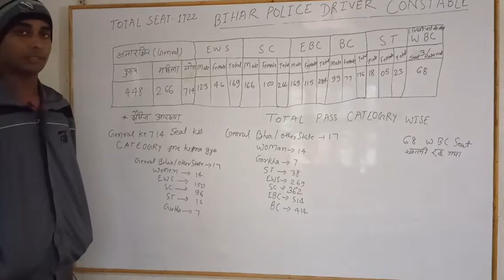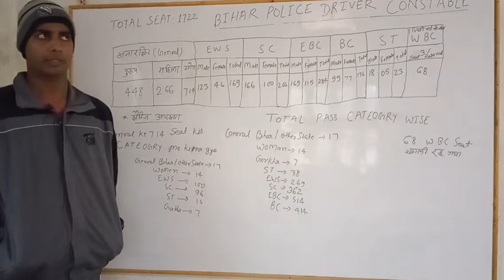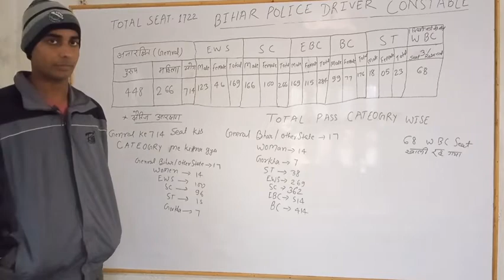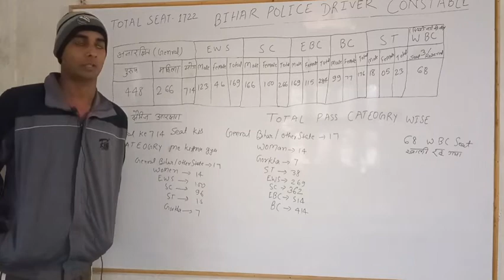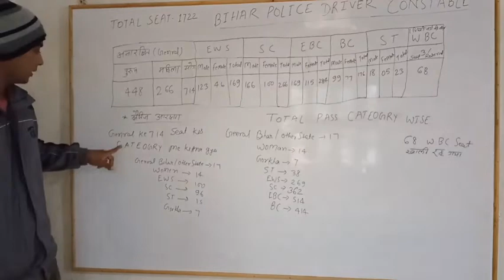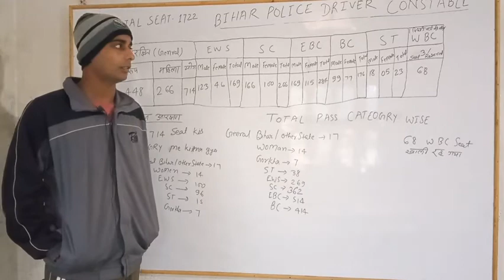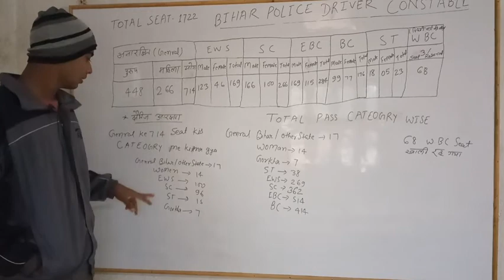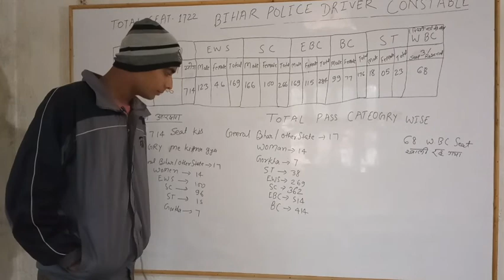Operation Result Bihar Police Driver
Final result Bihar Police driver